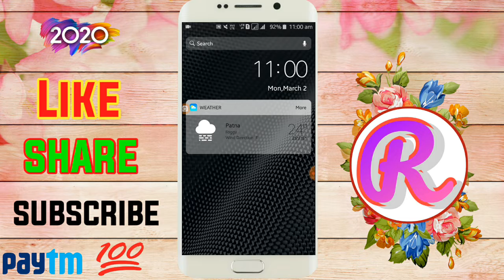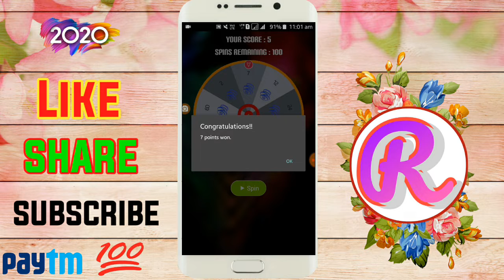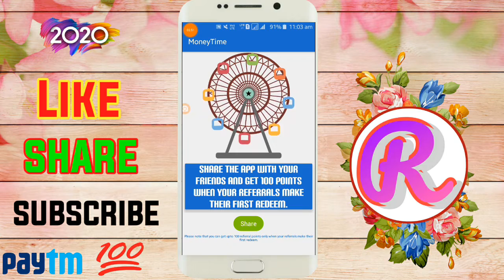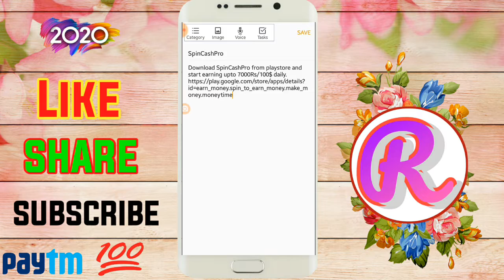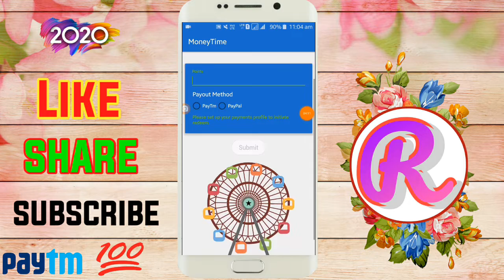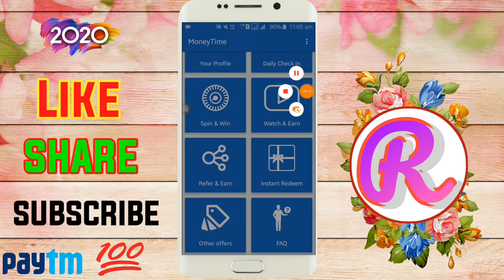Install करते ही ₹220 Paytm Cash || New Earning Apps Launch 2020 || Best Earning Apps 2020